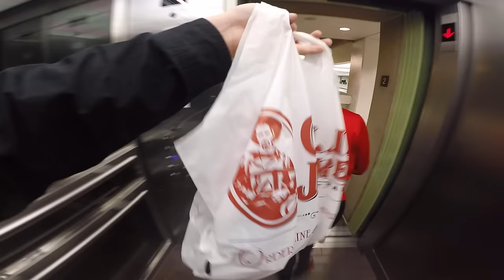SOUTH COAST PLAZA VLOG WITH JEN_NY69 KPXII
LAS GAFAS!

ESMA

-Kevin